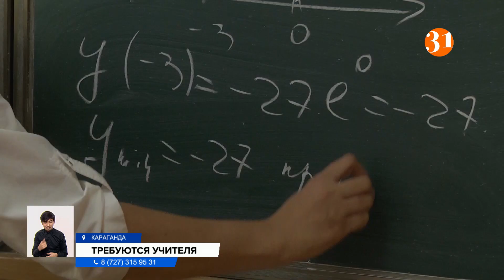Требуются учителя! Что делать с нехваткой кадров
Казахстанские школы испытывают острую нехватку учителей математики. Поэтому педагогам приходится работать за двоих. В свете того, что президент поручил делать упор в образовании именно на технические специальности, этот дефицит может стать еще очевиднее. Каких еще педагогов не хватает в школах и почему?
Татьяна Кочнева больше 30 лет преподает математику в школе и признается, что на личную жизнь времени нет. Как правило, один учитель-предметник ведет два-три урока в день, а Татьяна – восемь. А ведь к каждому нужно подготовиться, а после проверить тетради.
ТАТЬЯНА КОЧНЕВА, учитель математики высшей категории:
– Уже четыре раза мы организовывали конкурс, и вот сейчас тоже на вакантную должность. Но пока учителей нет. Но мы надеемся.
Возможно, педагоги боятся дополнительной нагрузки: олимпиад, работы с родителями, ответственности, подтверждения категорий – предполагают педагоги.
ИРИНА СТРОЕВА, педагог-мастер школы № 23 г. Актау:
– Если я подаю на аттестацию и не прохожу на ту квалификацию, которую я могу, у меня снимаются полностью до нуля. Я лишаюсь всех своих возможных категорий. Буду как учитель, которая только что пришла. Это несправедливо.
По данным городского отдела образования, сейчас в Караганде 28 вакансий математиков, 40 – учителей младших классов, 20 – физиков. Проблема дефицита стоит уже несколько лет.
НАТАЛЬЯ ГОЛОВИНА, заместитель руководителя отдела образования г. Караганды:
– В последние годы выпуски математических факультетов в университете очень небольшие. Учителя в школах работают на 1,5-2 ставки. Это очень большая нагрузка для учителя математики. Потому что преподавание предмета математики подразумевает ежедневную проверку тетрадей, очень много практических работ.
Раньше дефицит был еще больше, уверяют чиновники. Его сократили за счет выпускников колледжей, которые могут преподавать математику с 5 по 9 классы.
АСХАТ АЙМАГАМБЕТОВ, министр образования РК:
– В последние два года, когда мы увеличили заработную плату, снизили отчетность, привлечение к несвойственным функциям, другие какие-то вопросы решаются, это все влияет на мотивацию. Больше уже людей, которые претендуют и хотят быть учителями.
В Министерстве образования рассчитывают решить проблему с нехваткой учителей математики через пару лет. В Караганде выходят из положения благодаря специальным классам с педагогической профориентацией. Такие есть в семи школах.